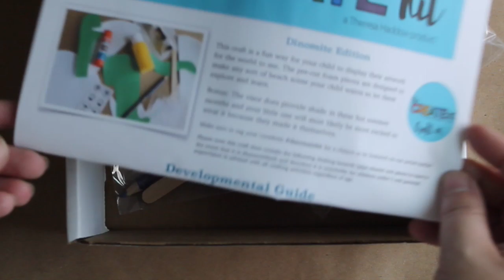The Create Kit Dinomite Edition Unboxing!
Check out the cool crafts you are going to make with your child in the latest edition of The Create Kit!